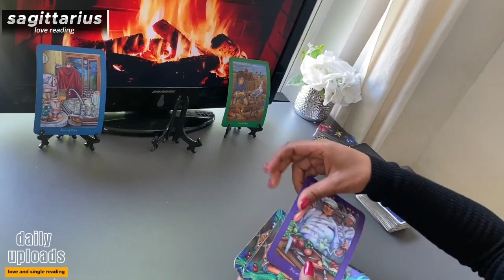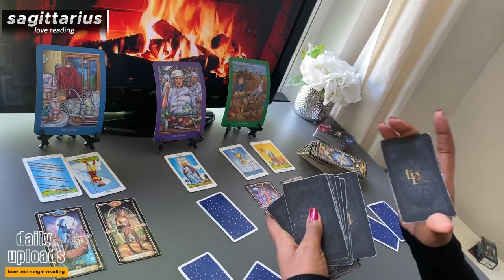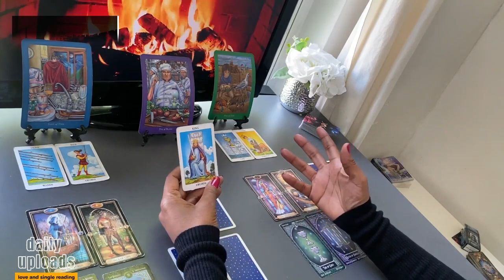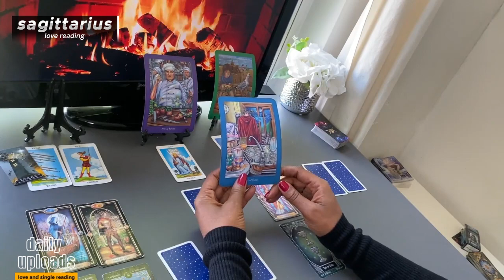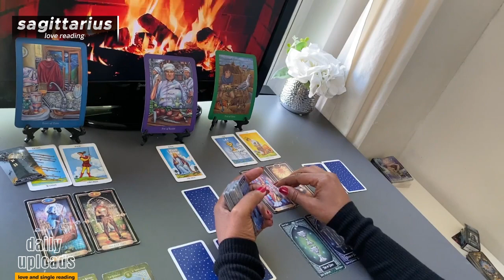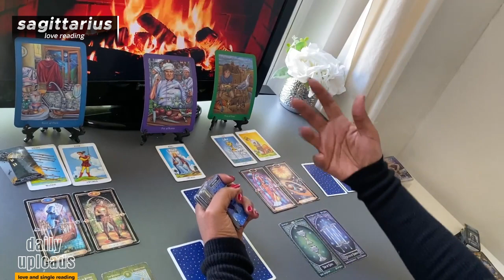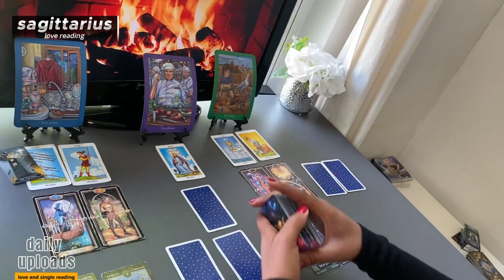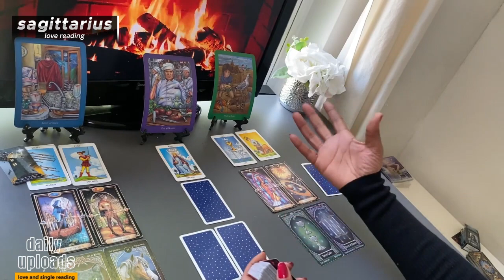SAGITTARIUS MAY 💜 What This Person is REALLY Thinking About You (It May Surprise You!)"